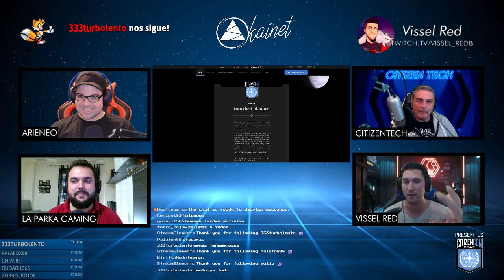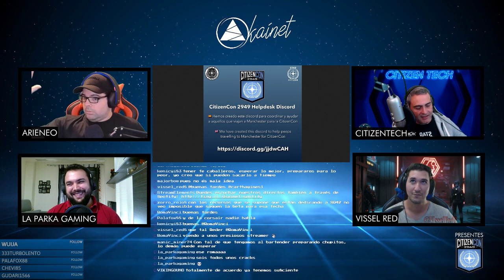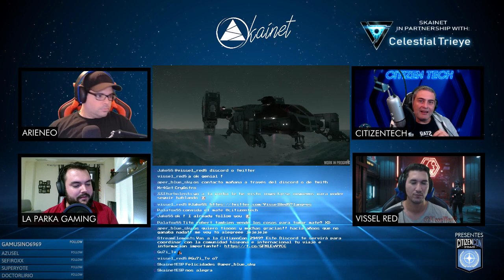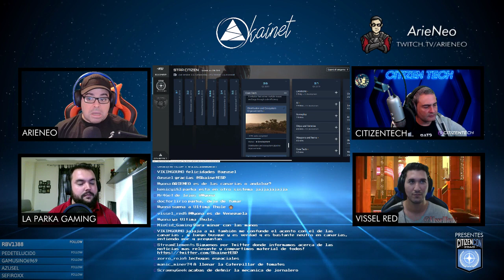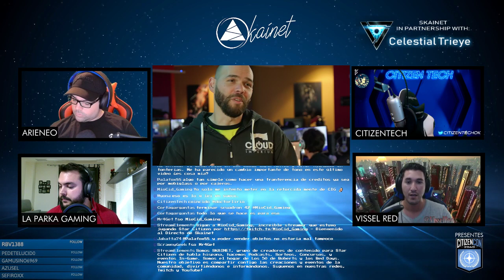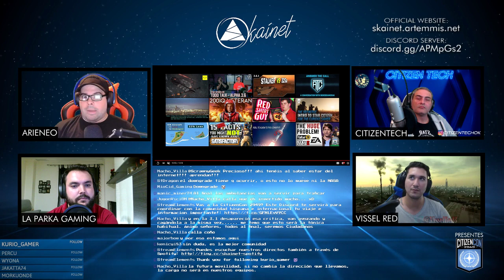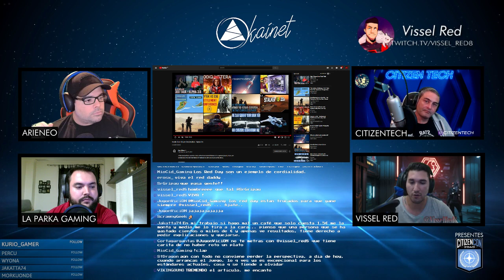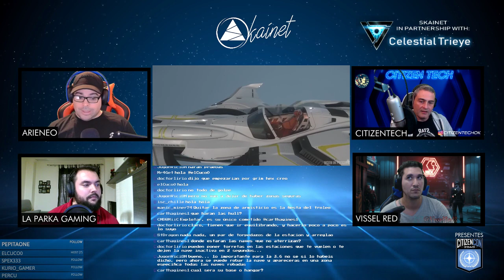Star Citizen | Info con Skainet Episodio X